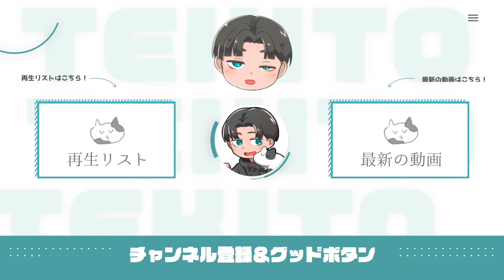【ゼペット】男ゼペッター２人でトイレの中から脱出しようとした結果！？【ZEPETO】てとらさんコラボ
ゼペット（ZEPETO）の「トイレから脱出するマップ」で遊んだぞー！

今回もてとらさんとコラボった！

よろしくっ！

【ゼペット再生リスト】

※特典として、名前の横にバッジが付いて絵文字も使えるよ。
そしてメンバー限定の投稿も見られるよ。顔出してます。

📛タグ📛